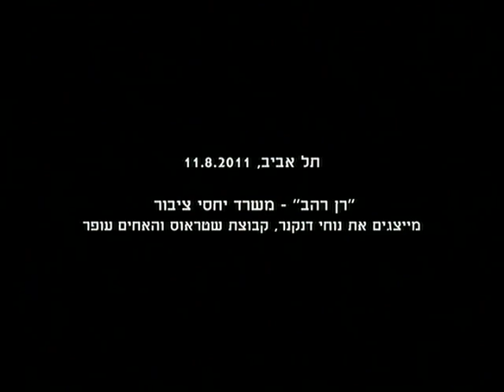התעוררות: רני רהב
רצועה יומית של סרטים קצרים מאת מיטב היוצרים, שמתעדים את המאבק החברתי המתחולל בימים אלה בישראל מנקודות מבט מגוונות. הערב: רני רהב, שמייצג את חברות הענק במשק, מדבר על המחאה ועל היחס לטייקונים. במאים: דניאל סיון ויוסי בלוך.

הפרויקט משודר בימים א'-ה' ב21:00 ב-yes דוקו